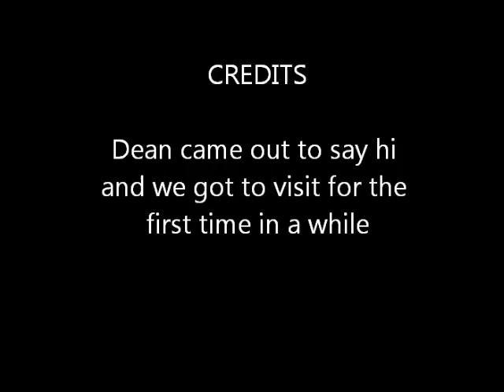6 13 2019 Valiant